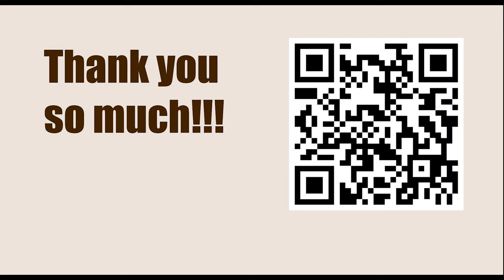World Championship 2007, Mexico City, MEX - Round: 11 || Viswanathan Anand vs Alexander Morozevich